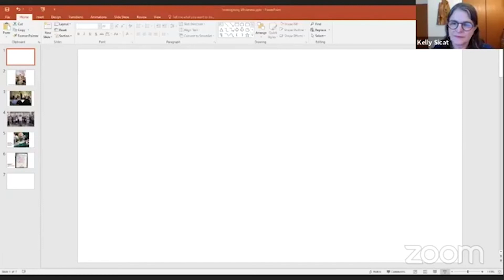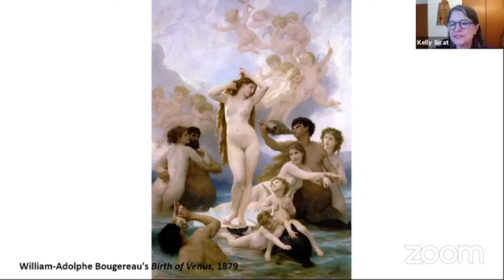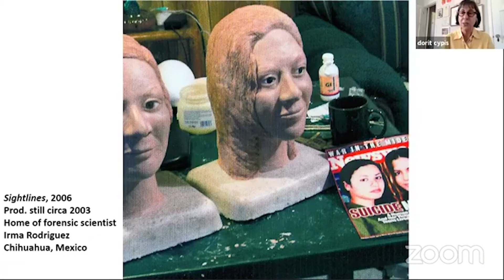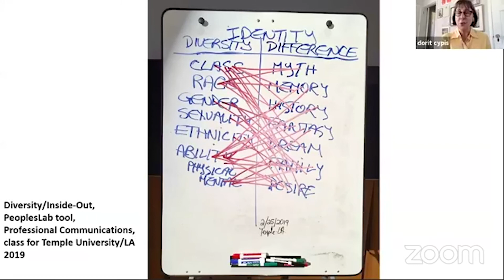Scratch Space / Episode 5: Investigating Whiteness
Artist, educator, and mediator Dorit Cypis; artist and scholar Janet Owen Driggs; and artist and justice reform advocate Gregory Sale join us for a conversation reflecting on whiteness in this moment of racial reckoning. Cypis discusses her immediate pivot in response to George Floyd's murder, and her current work tackling racial injustice and the role of whiteness through PeoplesLab. Together, we share our experiences as we locate our roles in racial justice and anti-racism work as white folks.

Hosted by: Donna Conwell, Curator, Lucas Artists Residency Program and Kelly Sicat, Director, Lucas Artists Residency Program.